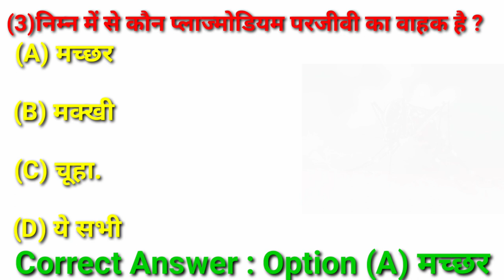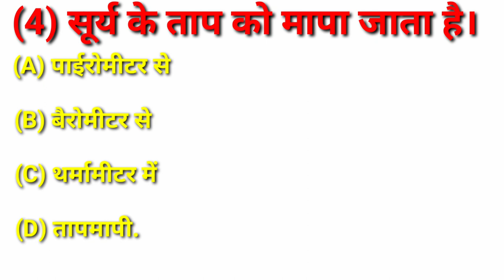30GK SSC RAILWAY GK QUIZ GK QUESTION ANSWER HINDI CGL#gkhub#video#trending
30GK SSC RAILWAY GK QUIZ GK QUESTION ANSWER HINDI CGL#gkhub#video#trending

surya ka taapman kitna hai
surya ka tapman
surya ke taap ko mapne ke liye kiska prayog kiya jata hai
aaj ka surya tapmatra koto
surya ke tappe
suryatap ke vitaran ko prabhavit karne
wale karak
aaj ke surjo tapmatra koto degree
surya ke kendra ka tapman kitna hai

Gk ssc Gk railway Gk quizGk question and answer Gk question in hindi Gk mcq objective Gk important

Vitamin source question Best source of Vitamin A question improvement of eye vision best source

latest gk current affairs
latest gk current affairs 2023
latest gk current affairs questions and answers
important gk
important gk
|Gk objective
gk mcq
gk question
gk questions and answers
gk afroz
gk ke question
gk gs
gk railway
gk ssc
gkssc adda247
Gk questions
Gk anawer
Gk questions and answer
Gk questions and answers with image